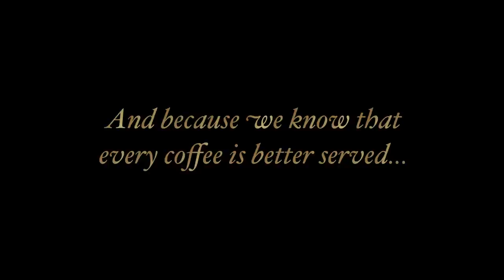Carte Noire Teaser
Alison Hammond, Jayne Middlemiss and Lowri Turner came together with Carte Noire for a casting session - but who's auditioning and what are they auditioning for?